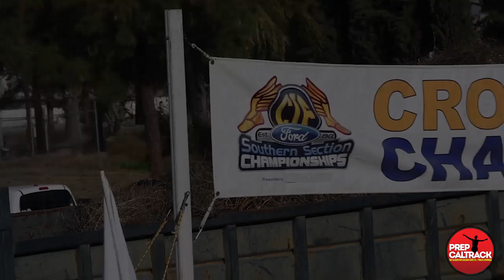Cy Chittenden (Mira Costa) @ 2018 CIF-SS Cross Country Prelims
Mira Costa senior Cy Chittenden sped through the Riverside Championship course in an impressive 15:02.3 to win his heat and advance as a title contender for next weekend's championships! Interview by Dylan Stewart for PrepCalTrack.com